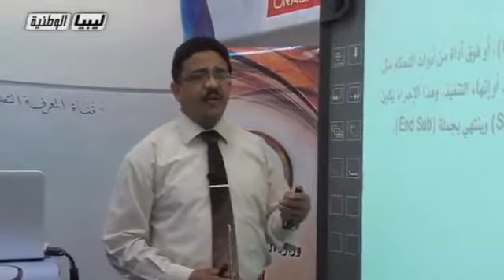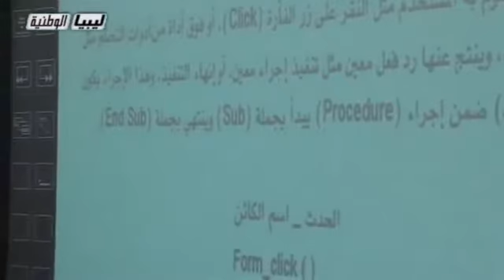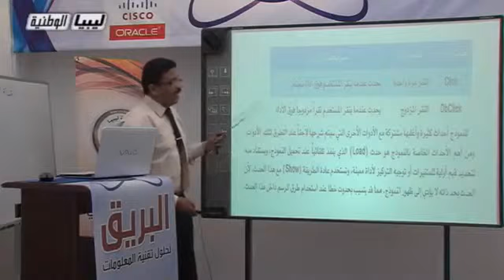تقنية المعلومات - الصف الثالث الثانوي علمي - الأحدلث